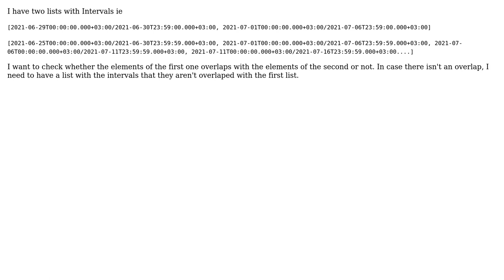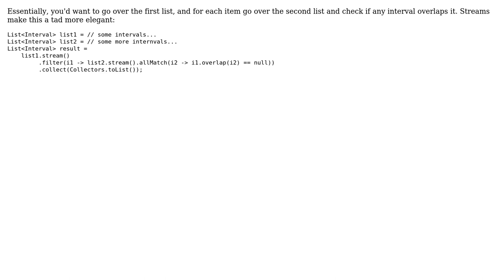Check if the Intervals of a list are overlaped with the Intervals of another list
With thanks & praise to God, and with thanks to the many people who have made this project possible! | Content (except music & images) licensed under CC BY-SA | Music | Images & others | With thanks to user Mureinik user Dimitris Tsarouhas and the Stack Exchange Network Trademarks are property of their respective owners. You are responsible for your own actions.